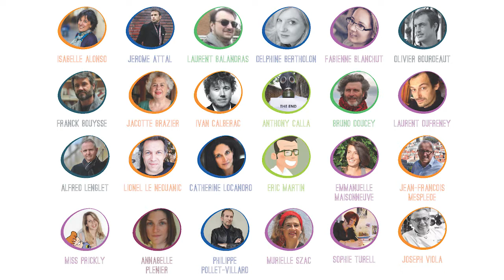Présentation du Salon du Livre 2018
Présentation du Salon du Livre qui se tiendra à l'Atelier à Villefranche-sur-Saône les 3 et 4 mars 2018, avec Emmanuel Blondin, Président de La Vague des Livres.